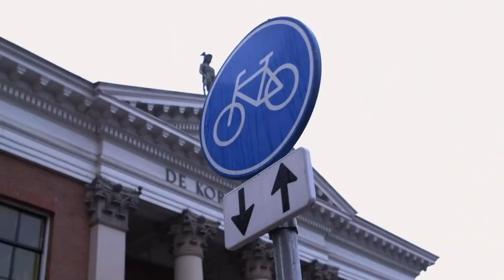Fresia & Kaj Sierhuis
Deze week is Fresia afgereisd naar het hoge noorden, om kersverse Groninger Kaj Sierhuis aan de tand te voelen. Ze wandelt met de Ajax-huurling door het centrum van zijn nieuwe stad en samen brengen ze een bezoekje aan het plaatselijke poolcafé.